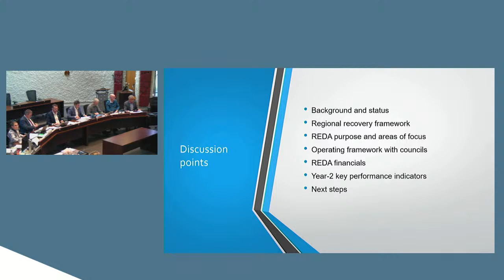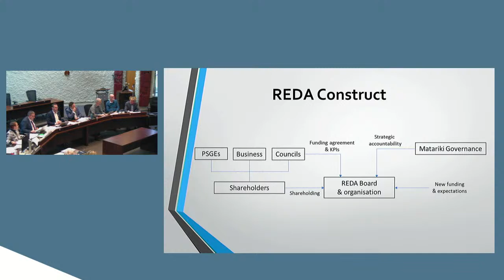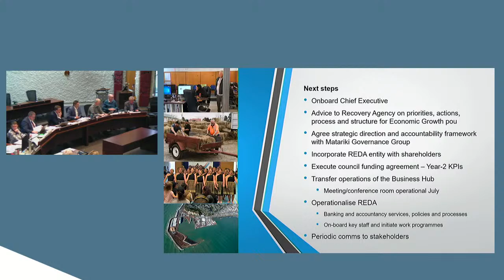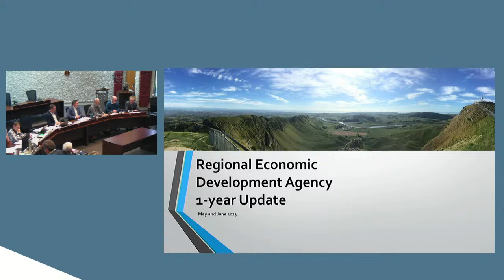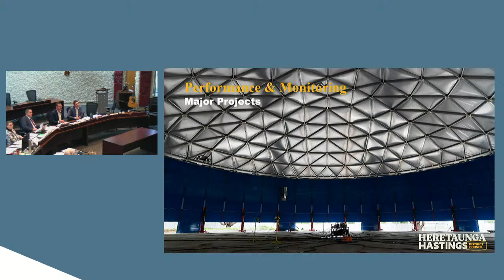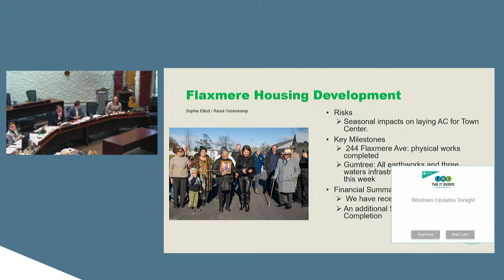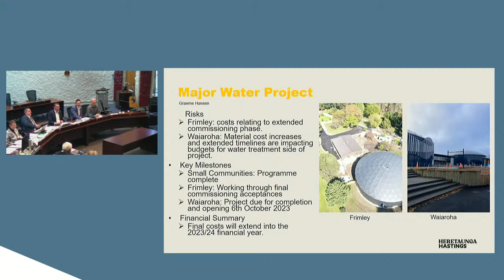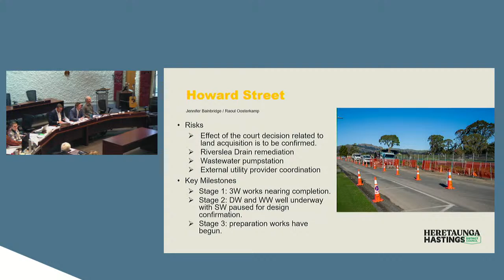Performance and Monitoring Committee 20/07/23